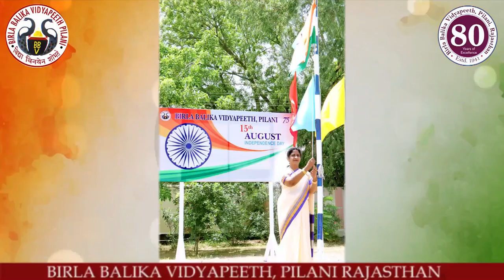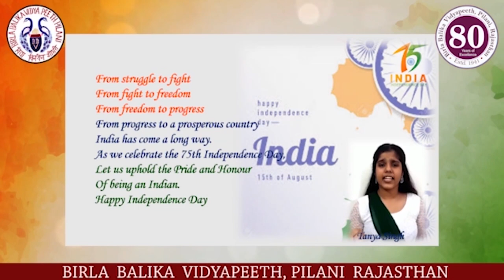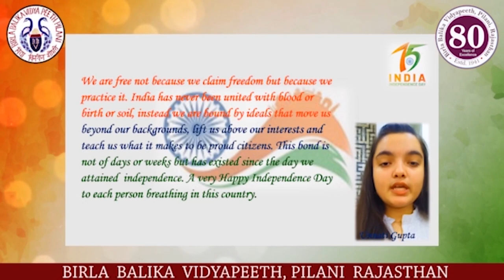Independence Day 2021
Birla Balika Vidyapeeth, Pilani celebrates 75th Independence Day